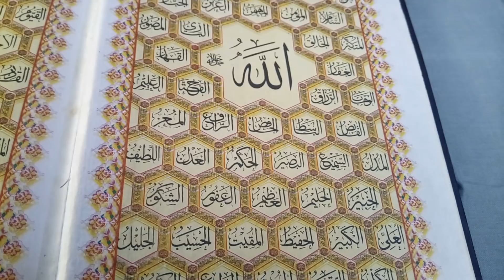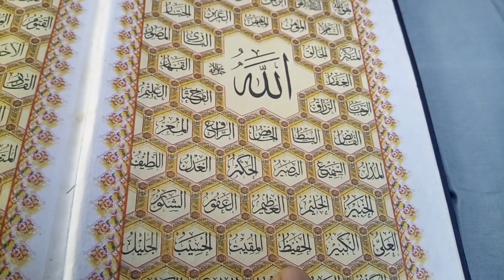Wazifa for kamyabi - Wazifa for dua - Allah ka aik naam - Wazifa in urdu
اللہ پاک کے ناموں میں بہت برکت ہے جس مقصد کیلئے بھی پڑھا جاتا ہے وہ مقصد ضرور پورا ہوتا ہے تو اسی طرح اس وڈیو کے اندر بھی یہی بتایا گیا ہے کہ جو بھی کام کرنا ہو تو اس سے پہلے اللہ پاک نام پڑھ لیا جائے تو وہ کام ضرور پورا ہوتا ہے اور اس میں کچھ نقصان بھی نہیں ہوتا ۔

Allah is blessed with the names of the Holy One for which purpose is also accomplished, so in the same way, it is said in the video that before Allah is recited, That work is definitely accomplished and there is nothing wrong with it.

Dil ki har khwahish pori;